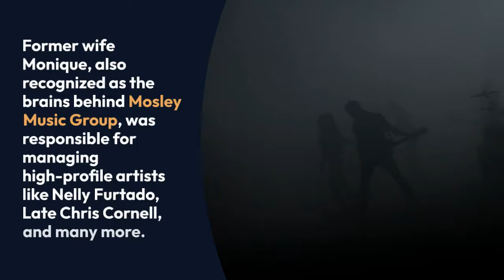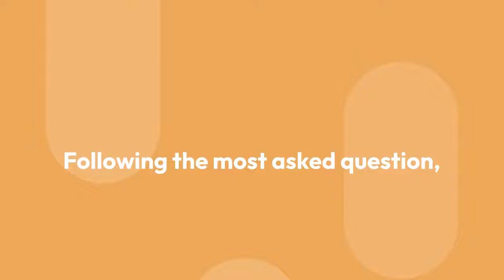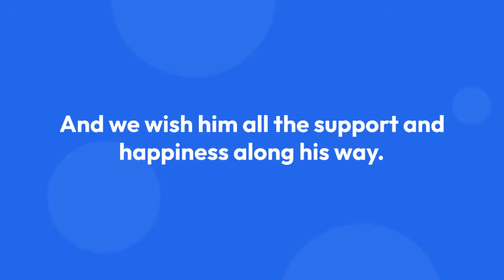Timbaland's Married Life & Kids Still Together with His Wife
Grammy-winning music producer Timbaland (Timothy Mosely), 41, and his wife, Monique Mosely, are splitting after five years of marriage.